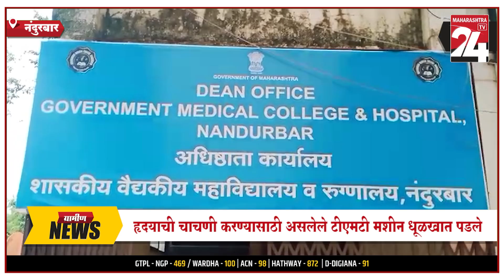NANDURBAAR | जिल्हा रुग्णालयात लाखोंचे साहित्य धूळखात,मागणी करताय पण उपयोग शून्य